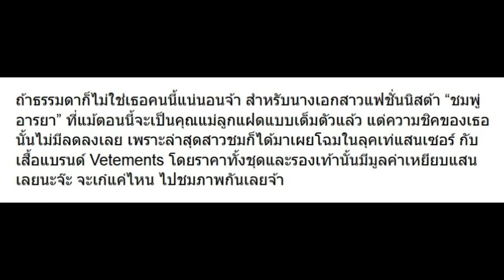มาดูวันนี้ ชมพู่ อารยา สะดวกแบบไหนกับลุคล่าสุด เป๊ะไปอีก (รวมรูป)